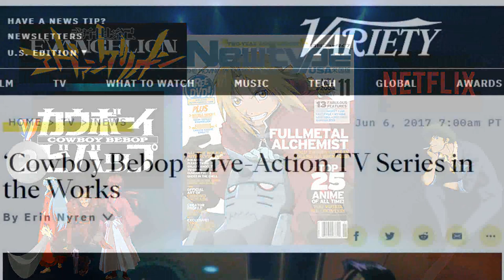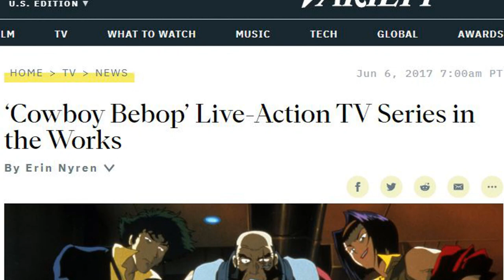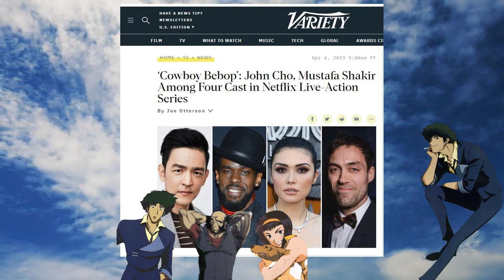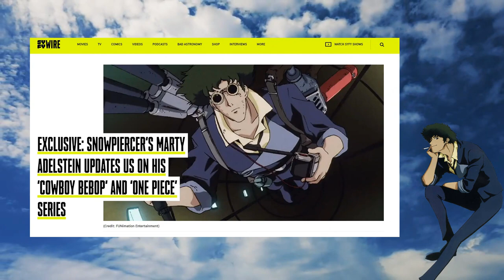Cowboy Bebop Netflix What We Know [March 2021, Cast and Production Timeline]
Cowboy Bebop is coming to Netflix, the Anime adaptation (Japanese: カウボーイビバップ, Hepburn: Kaubōi Bibappu) is a Japanese science fiction anime television series animated by Sunrise featuring a production team led by director Shinichirō Watanabe, screenwriter Keiko Nobumoto, character designer Toshihiro Kawamoto, mechanical designer Kimitoshi Yamane, and composer Yoko Kanno. The twenty-six episodes ("sessions") of the series are set in the year 2071, and follow the lives of a bounty hunter crew traveling in their spaceship called the Bebop. Although it covers a wide range of genres throughout its run, Cowboy Bebop draws most heavily from science fiction, western and noir films, and its most recurring thematic focal points include adult existential ennui, loneliness and the difficulties of trying to escape one's past.

In this video I go over the Live-Action Netflix adaptation timeline and everything that we know so far, including Cast.

All the rights to its owners.